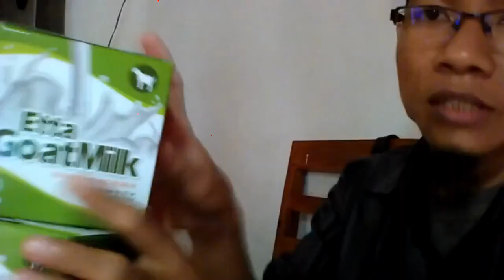Jual susu kambing coklat di Blitar WA 081282707458